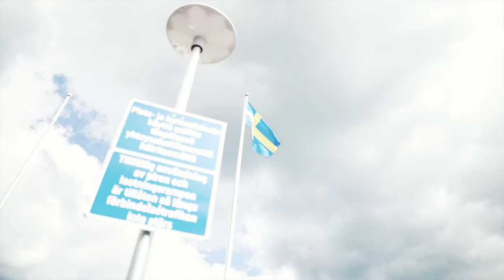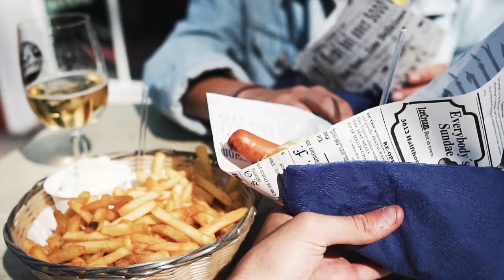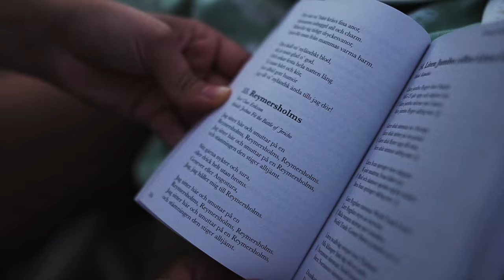the Finnish experience of an Italian videomaker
I visited my Finnish friend last summer andI had a blast.

Gear:

- Sigma 30mm 1.4
- Sigma 10-20 mm 4-5.6
- Sigma 17-50 mm 2.8
- Sony 28-70 mm 3.5-5.6
- Sony 24-70 F4 Zeiss
- Canon 50 mm 1.8
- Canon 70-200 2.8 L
- Sony a6500
- Sony a7s
- Sony a7s ii
- Metabones Speedbooster
- Zhiyun Crane
- Flycam HD 3000
- Rode VideoMic Pro 2015
- GoPro Hero 4
- DJI Mavic Pro

My Editing Machines

- Macbook Pro 15"
- IMac 21.5"

Sono disponibile per eventi, matrimoni, pubblicità, video musicali...

Vuoi Tenerti ancora piu' Aggiornato sulle Mie Attivita?